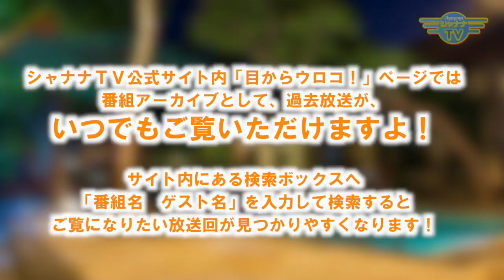「こうべイクメン大賞」にトロフィーを！｜2019/07/22｜ 170目からウロコ【シャナナＴＶ】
Guest： 毛利マーク 藤井 淳史さん

トロフィーやメダル、造花を販売する店舗「毛利マーク」を経営されている藤井さんがご登場！
最近は、トロフィーの需要が減ってきている中、どうすればまたトロフィーを必要とされるだろう・・・と考えた中で生まれた「こうべイクメン大賞」　現在は「こうべイクメンの日」ん名前を変え、なんと今年2019年で10年目を迎えるとのこと！
今回は、そんな「こうべイクメン大賞」について、またその他にも神戸で行なっている様々な活動内容をお聞かせくださいました！

《目からウロコ！》
◆9:00～／18:30～◆

Uroko_226_201907_4w